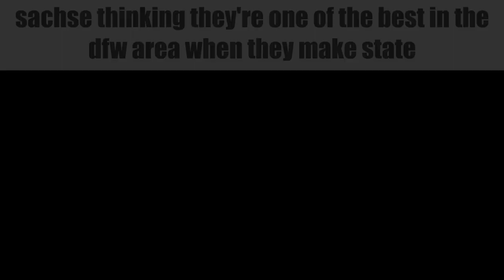Texas Marching Slander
no hate to any program lol i love u all

except for wylie east and maybe sachse

submit marching band slander in the comments thanks